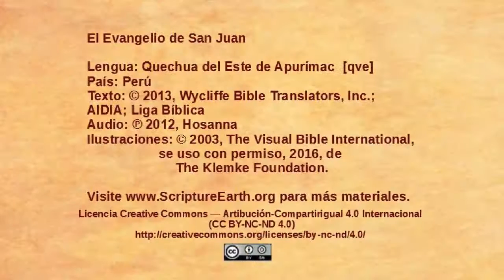Quechua Apurimac - Juan 4.43-54 - Jesús sana al hijo de un oficial [qve]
Una selección del Evangelio de Juan en el idioma de Quechua del Este de Apurímac del Perú. [qve]
Visita ScriptureEarth para más materiales.